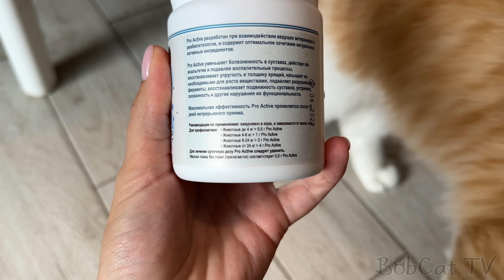МЕЙН-КУН ЛОРД СТАЛ НЯНЬКОЙ РЫСЯТАМ / Дикий котенок рыси привыкает к рукам